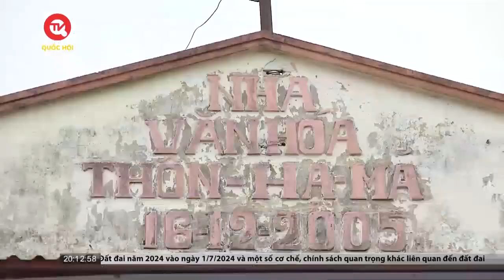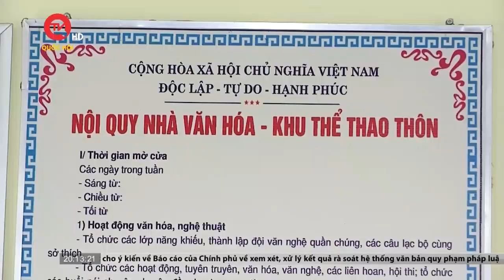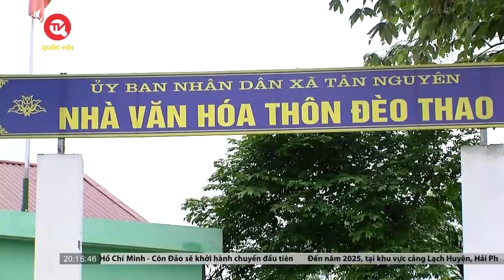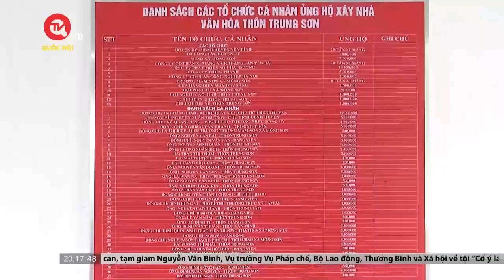Huy động, xã hội hóa nguồn lực cho đầu tư xây dựng các thiết chế văn hóa cơ sở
Truyền hình Quốc hội Việt Nam | Hệ thống thiết chế văn hóa cơ sở có vị trí quan trọng trong việc đáp ứng nhu cầu hưởng thụ và sáng tạo các giá trị văn hóa của người dân, giảm bớt khoảng cách về hưởng thụ văn hóa giữa các vùng miền đồng thời thực hiện công tác thông tin, tuyên truyền, phục vụ các nhiệm vụ chính trị của đất nước. Tuy nhiên, thực tế cho thấy, với nguồn ngân sách nhà nước còn hạn hẹp thì việc đầu tư, xây dựng các thiết chế văn hóa cơ sở là một thách thức lớn. Và việc huy động các nguồn lực xã hội hóa cho công tác này cũng đang còn gặp nhiều khó khăn.